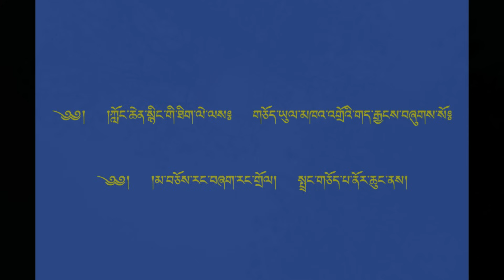༄༅། །ཀློང་ཆེན་སྙིང་གི་ཐིག་ལེ་ལས༔ གཅོད་ཡུལ་མཁའ་འགྲོའི་གད་རྒྱངས་བཞུགས་སོ། གཅོད་པ་ནོར་ཆུང་།